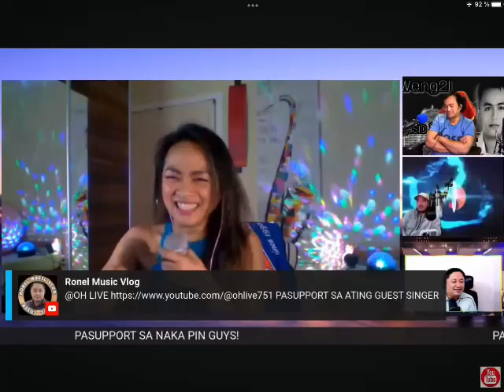OH LIVE @Ronel Music Vlog @Weng21 @Formula Glenn LIVE gags 6.9!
spread this kind of vibe but of a different theme plssss 😆